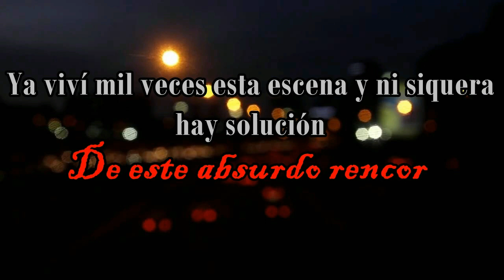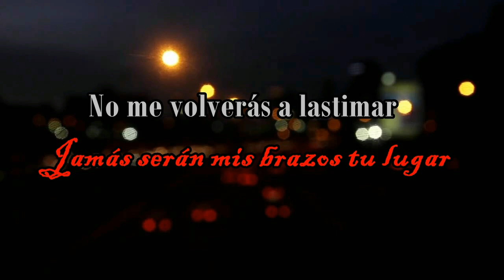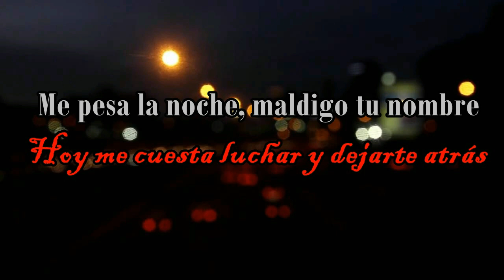Irlanda Valenzuela - No me volverás a lastimar (letra)